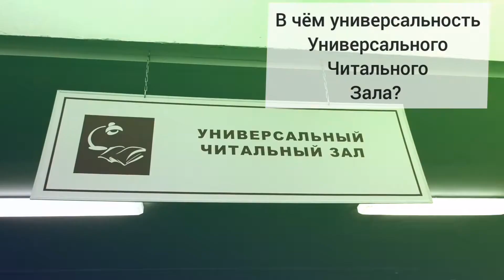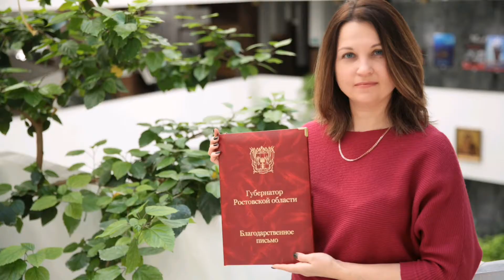Знакомство с сотрудниками Донской публичной